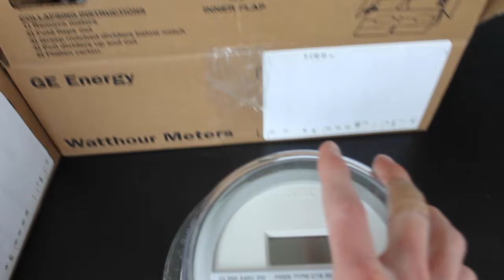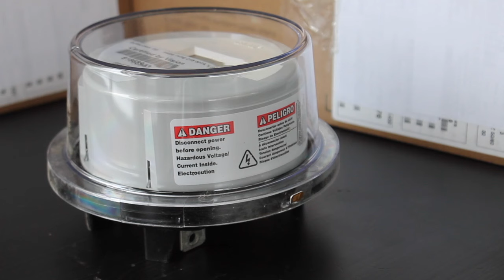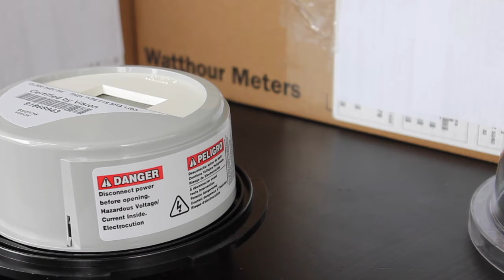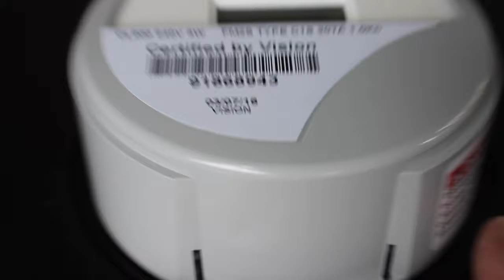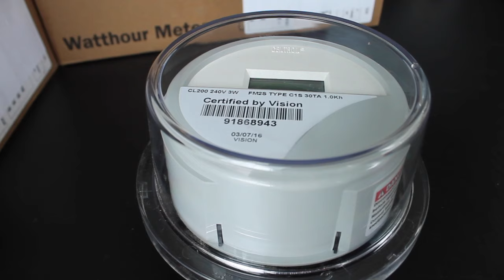Itron Centron C1S Meter Teardown